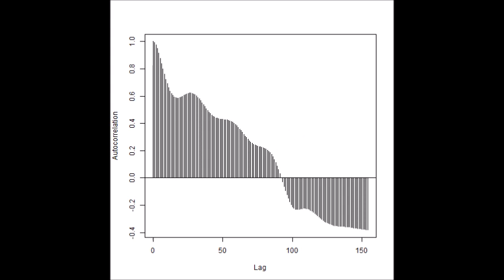超音波の音圧測定解析